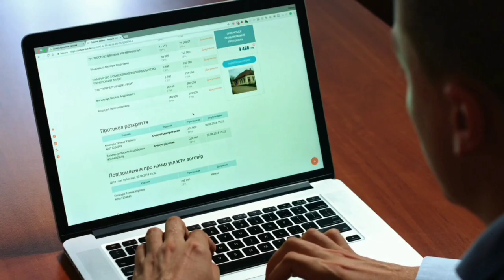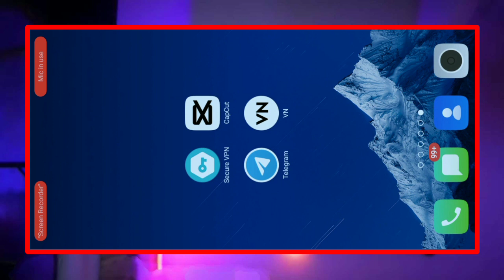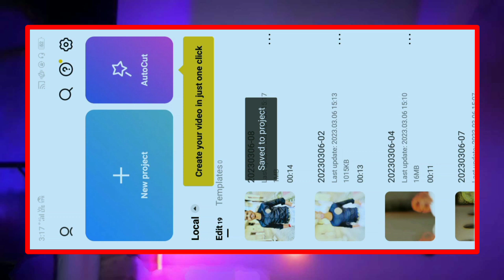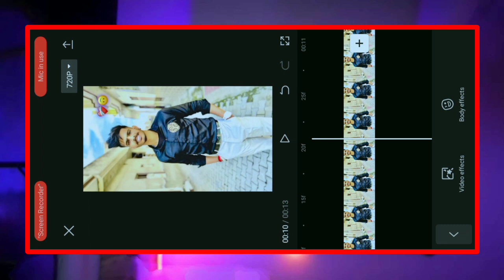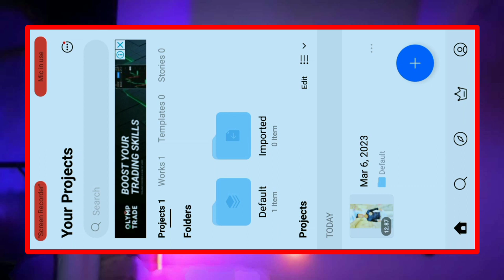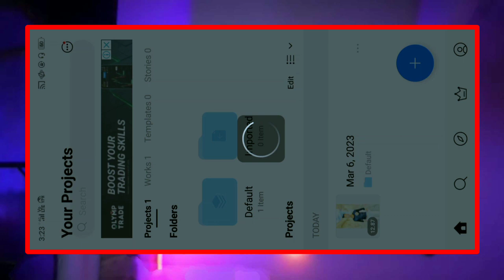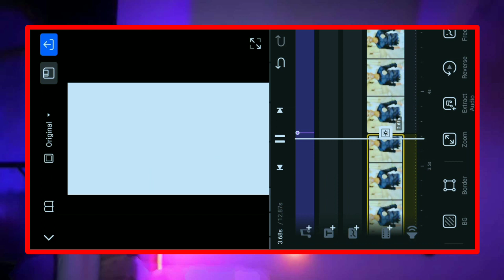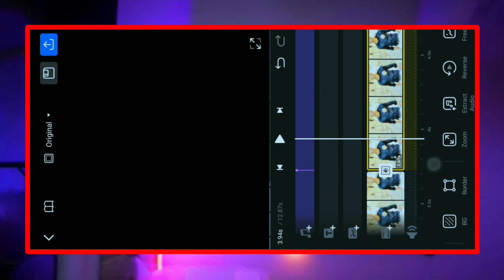sach dassa ta swaad agaya song viral reel editing / vn app video editing / capcut app video editing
👆jab aap link par click karoge to telegram me pohonch jaoge phir join karke uper 3 line par click karna